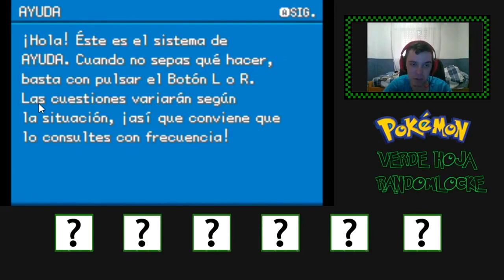POKÉMON VERDE HOJA RANDOMLOCKE | UNA NUEVA AVENTURA #1